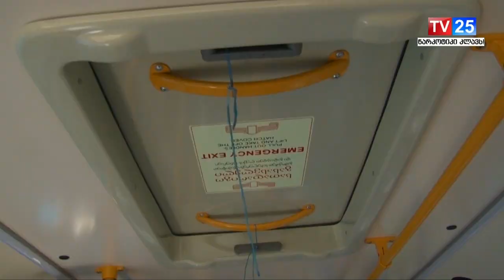15 ახალი ავტობუსები უკვე ბათუმშია